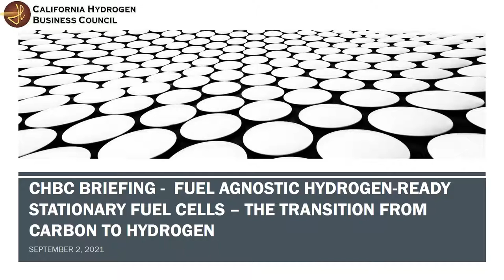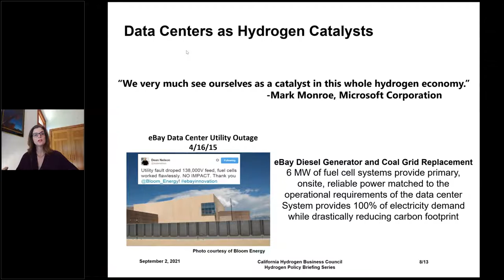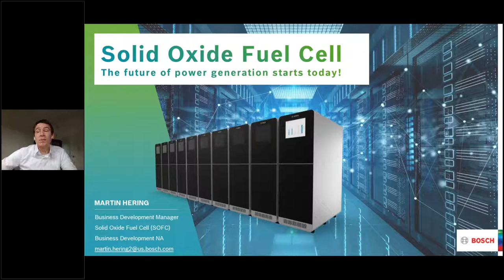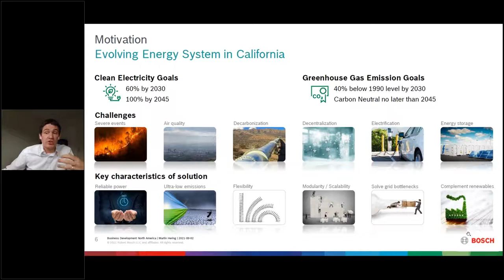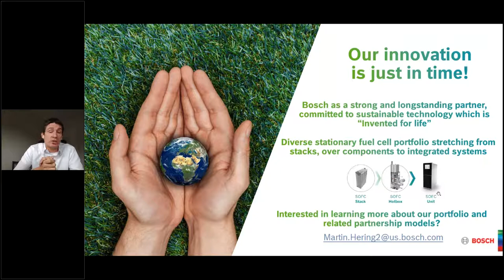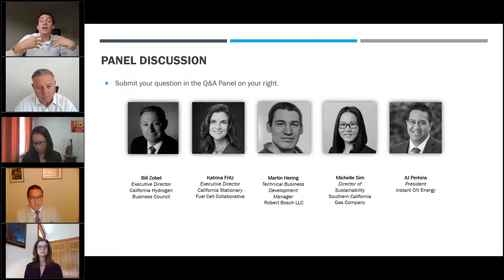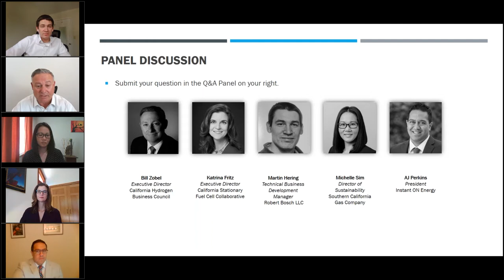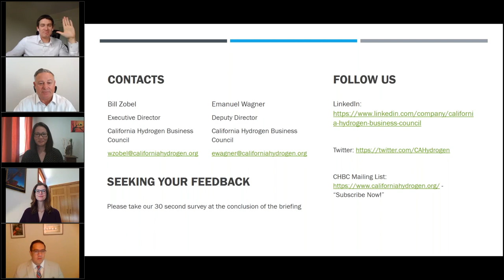Instant ON and the California Hydrogen Business Council: September 2nd 2021 Discussion on Fuel Cells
Watch AJ Perkins of Instant ON discuss Hydrogen Fuel Cells with the California Hydrogen Business Council's September 2nd discussion: "Fuel Agnostic Hydrogen-ready Stationary Fuel Cells – The Transition from Carbon to Hydrogen"

This briefing explores how novel fuel cells have the ability to use natural gas, blend feedstocks or pure hydrogen as a fuel, and how such technology products can aid in the transition to decarbonize the gas grid.

Speakers will discuss the need to increase resiliency in California via zero-emission power production, the intriguing technology solution of a fuel-agnostic fuel cell, projects on the ground adopting such fuel cells, and the opportunities for the gas grid to decarbonize and transition to carbon-free fuels in the pipeline and provide resiliency and reliability.

Hydrogen garnered an unprecedented amount of attention in the previous year, with new product and project announcements, mergers and acquisitions underway, and many countries across the globe beginning to implement hydrogen strategies. California policy has yet to overcome numerous barriers that hamper the hydrogen economy from flourishing, and this legislative session should address some if not all of these barriers.

The CHBC Hydrogen Policy Briefing Series will capture the momentum hydrogen is experiencing right now, building on CHBC’s successful annual Summits in a virtual setting. This Series is designed to provide a stage for government policymakers, industry leaders, and their staff to discuss hydrogen across all energy and transportation markets. Decision-makers will deliver keynotes from the international, federal, and state level, and discussions will include expert decision-makers and industry leaders.